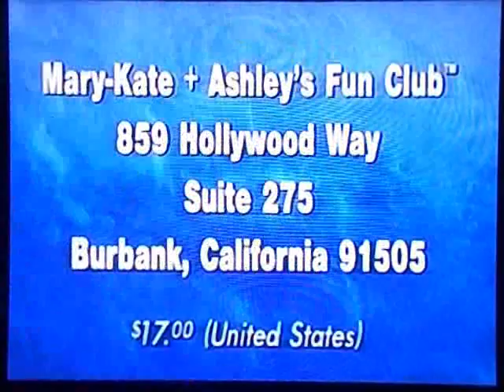Opening And Closing To How The West Was Fun 1996 VHS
Here Is The Opening And Closing Previews To The 1996 VHS Of How The West Was Fun,And Here Are The Orders:
Opening:
1. Own It On Video Screen
2. It Takes Two Trailer
3. Dualstar Video Logo
4. Mary-Kate And Ashley Video Collection Trailer
5. The Adventures Of Mary-Kate And Ashley Book Series Promo
6. FBI Warning Screen
7. 1986 Warner Home Video Logo
Closing:
8.Dualstar Productions Logo
9.Green/Epstien Productions Logo
10.Warner Bros Television Logo
That's All.